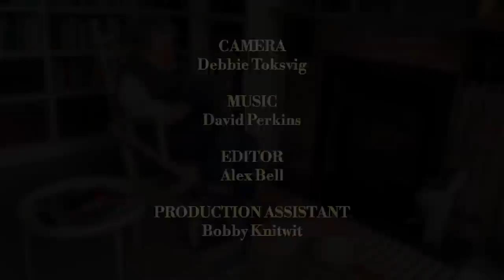VOX TOX | April 30 | Operation Mincemeat